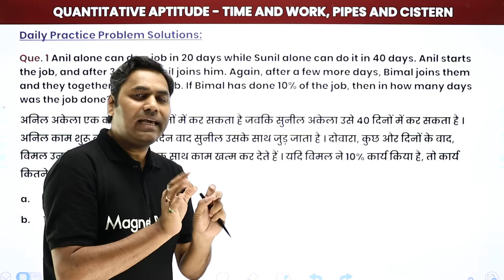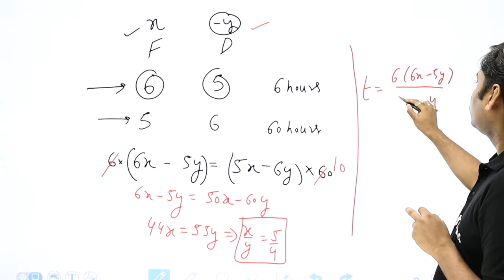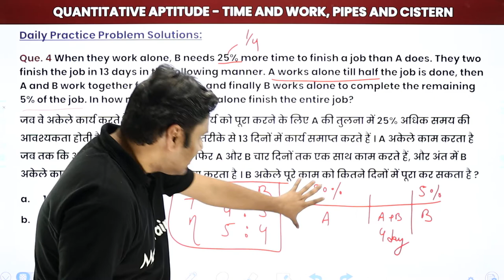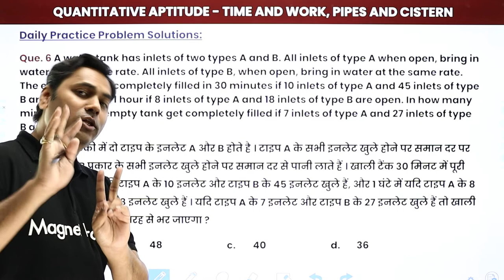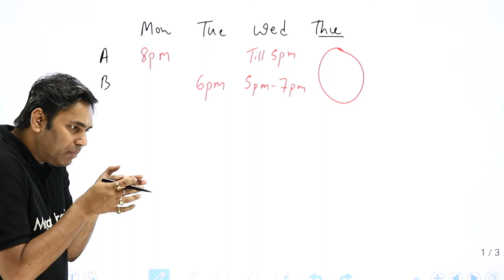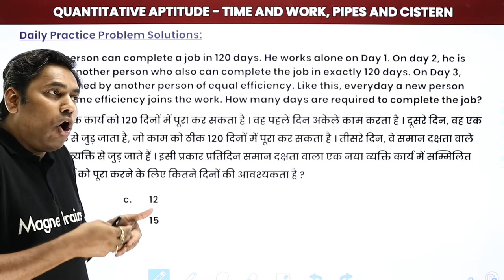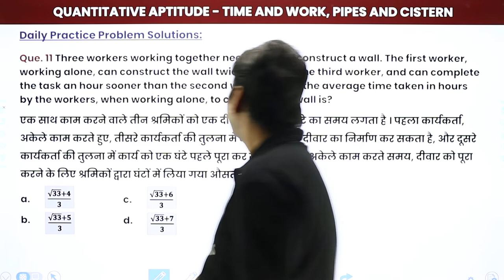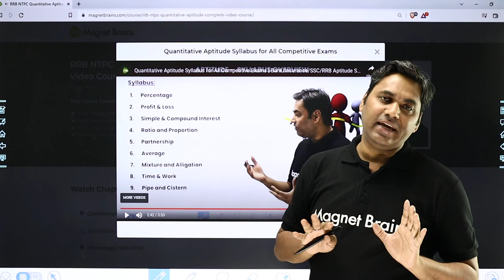Time & Work And Pipes & Cisterns - DPP Solution (Level 2) | Quantitative Aptitude | SSC/ RRB/ Bank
✔️ Exam Name : Bank, Insurance, SSC, RRB & Other State Level Exams
✔️ Subject: Quantitative Aptitude
✔️ Useful For: SBI PO, SBI Clerk, IBPS PO, IBPS Clerk, RBI Assistant, RRB PO, RRB Clerk, LIC, NIACL, NICL, OICL UIIC, IRDA, SSC CGL, SSC CHSL, SSC CPD, SSC JE, SSC GD, SSC MTS, SSC Stenographer
✔️ Topic Name: Time And Work & Pipes And Cisterns - DPP Solution (Level 2) | Quantitative Aptitude | SSC / RRB / Bank / Insurance Exams
00:00 Quantitative Aptitude Introduction: Time And Work & Pipes And Cisterns - DPP Solution
0047 Question - 1 to 12: Daily Practice Problems Solutions: Aptitude